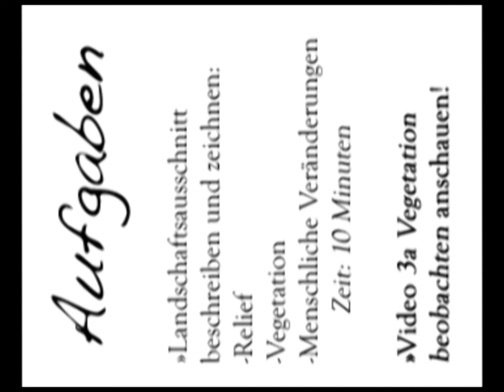2) Landschaft beobachten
Die Landschaft beobachten und erfassen von deren Relief und Vegetation